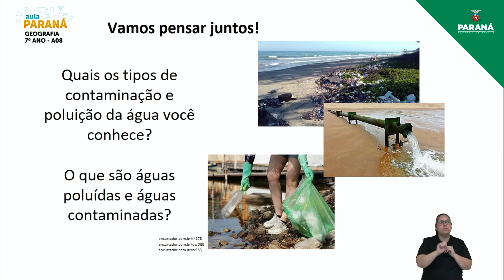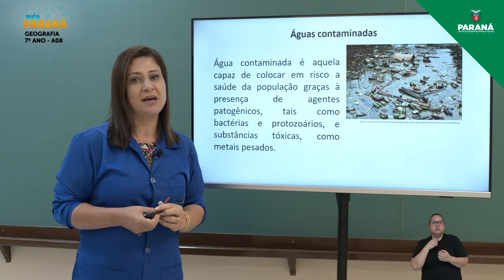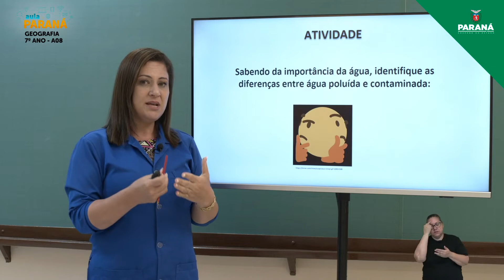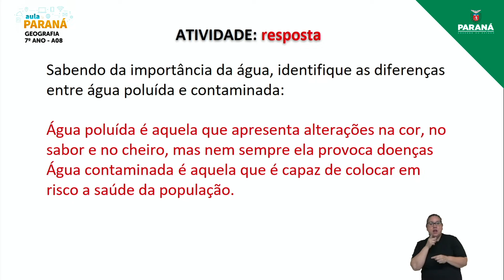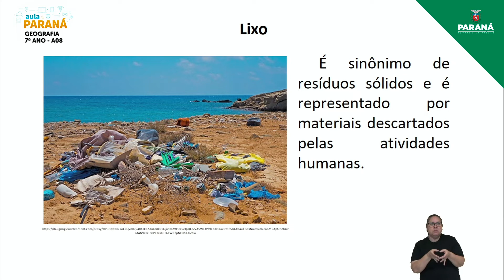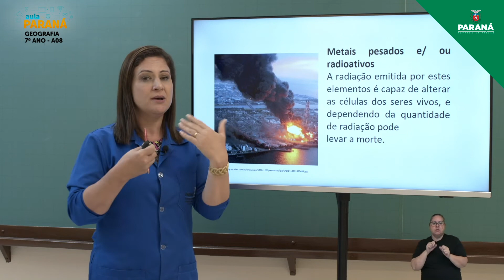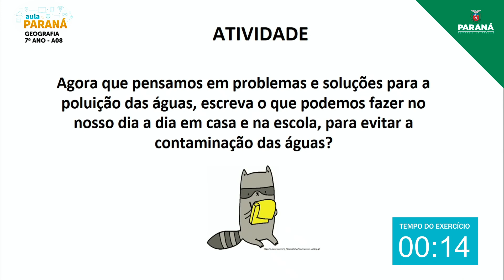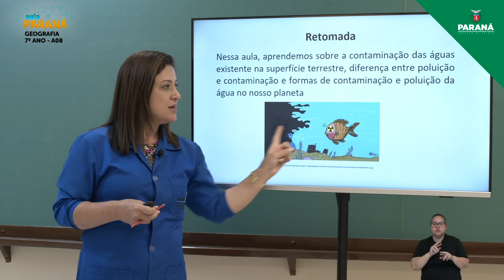2022 | 7º Ano | Geografia | Aula 8 - Escassez e Contaminação das Águas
Professora Gorete Wozniack